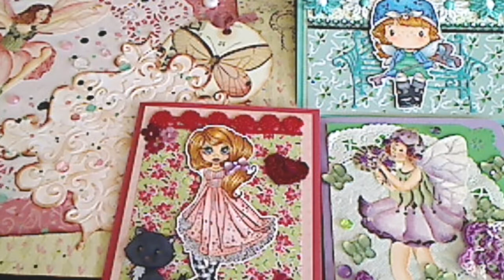My Answers to Crafters Confidential Tag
I tag anyone who would like to participate, and particularly ask Sybil B and Candace Scarborough!

Here are the 15 questions:
1. Most expensive crafting tool you use on a regular basis.
2. Least expensive tool you use on a regular basis.
3. Oldest item you made that you or someone you know still have.
4. Crafting tool that was a waste of money.
5. Crafting tool that was the best bargain.
6. Best storage idea you have implemented.
7. Worst storage idea you've implemented.
8. Most viewed YouTube craft video.
9. Least viewed YouTube craft video.
10. Biggest crafting mishap, what project did you try that just didn't cut it.
11. Item/items you stock up on every time or almost every time you go to the
craft store.
12. Favorite non craft store place to buy supplies/ items for crafting.
13. Craft you wish you could do but can't.
14. What's next in your craft tool wish list?
15. What made you start a YouTube channel?